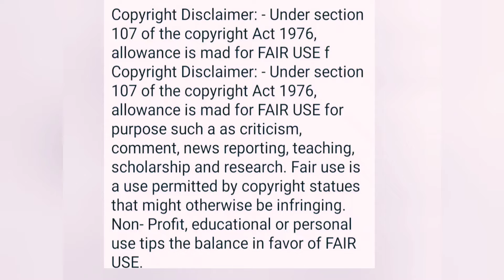প্রমাণসহ দেখো গামলার বাসের সকল সহযাত্রীরা ওদের সাথে কি ব্যবহার করেছে।@SandipMitra12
বাসের ভিতরের ভিডিও পাবলিক করার জন্য লোকটার কি হাল করেছে দেখো ফোকলা টিন‎@SandipMitra12 ‎@TinaVlog10
Urgent videoগামলা ফোকলার সাথে বসে কি কুকর্ম করছে দেখ।সাপোর্টাররা এবার কই@SandipMitra12 @TinaVlog10
প্রমাণসহ দেখো তীর্থস্থানে গিয়েও ফোকলা আর গামলা কি চরম নোংরামি করছে ‎@SandipMitra12  ‎@TinaVlog10
@NBVlogCdp  নিবেদিতার ওপর তার লোভী হাসবেন্ড কিভাবে অত্যাচার করত তার প্রমান দেখো@MysimpleLifestyle
প্রমাণসহ গামলা ধরা পড়ে গেল।সেই পাঞ্জাবি।গোপন রেখেও গোপন রাখতে পারলি
Breaking news প্রমাণসহ গামলার বাপের আসল কীর্তি ফাঁস হল।এটা কি দেখলাম@SandipMitra12  @TinaVlog10
অনলাইনে কিসের বিজনেস করছে খবর পেয়ে গেছি জানলে চমকে উঠবে@SandipMitra12  @TinaVlog10
গোপন খবর ফাঁস।আপন লোকের থেকে খবর পেয়েছি কবে,কোথায়,কখন,কত দিনের টুরে @SandipMitra12 @TinaVlog10
গামলা আর দলবল মিলে সন্দীপকে পৃথিবী থেকে সরানোর চেষ্টা করছে 28 শে র আগেই@SandipMitra12 @TinaVlog10
গামলা ও ফোকলার একসাথে ছবি উদ্ধার করলাম।ছোটবেলার থেকেই সম্পর্ক প্রমানিত@SandipMitra12  @TinaVlog10
সরকার বাড়ির সকল মেম্বারদের দেখো।ফোকলার প্রতি তাদের কি মনোভাব সেটা শোনো@SandipMitra12 @TinaVlog10 না‎@SandipMitra12 ‎
Urgent video/টিন নিজের অপকর্ম নিজের মুখে সব স্বীকার করলো কল রেকর্ডিংএ। ‎@SandipMitra12 ‎@TinaVlog10
@NBVlogCdp দেবাশীষ কি লুকোচ্ছে?নিবেদিতার নিজের মুখে শোনো কেমন ট্রিটমেন্ট হয়েছে@MysimpleLifestyle
গোপনসূত্রে খবর।গামলা বিয়ে চাপে পড়ে করেছে ।ফোকলা শুরু  করছে ব্ল্যাকমেইল@SandipMitra12  @TinaVlog10
বান্ধবী নয় গামলা কার বিয়েতে গেছে শোনো।সেই রাতে বাড়ি ফিরতে পারেনি কেন@SandipMitra12 @TinaVlog10
Urgent video প্রমাণসহ দেখালাম ভাঙ্গা টিনের ভিডিওতে সন্দীপের উপস্থিতি@SandipMitra12  @TinaVlog10
কেসের দিন এগিয়ে আসাতে নতুন নাটক শুরু হলো ফোকলা খারাপ এতদিনে টিন জানলো
সন্দীপের বিয়ের নতুন পাত্রী কে জানো।গামলার দুর্ভাগ্য।ব্লগে এটাকি দেখলাম ?@SandipMitra12 @TinaVlog10
ভাঙ্গা টিনের গোপন অসুখ যা না জানিয়েই সন্দ্বীপের ঘাড়ে তুলে দিয়েছে@SandipMitra12
টিন সব প্রমাণ অজান্তেই দিয়ে দিল।জেলের ঘানি টানার ভয়ে কাটা হয়ে রয়েছে@SandipMitra12
দেখরে গামলা সন্দীপ মনের মত